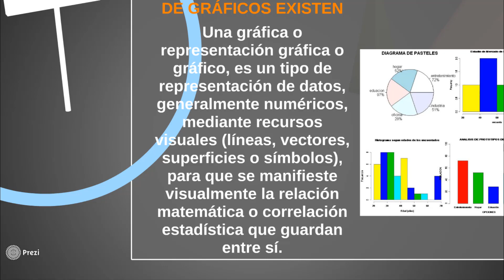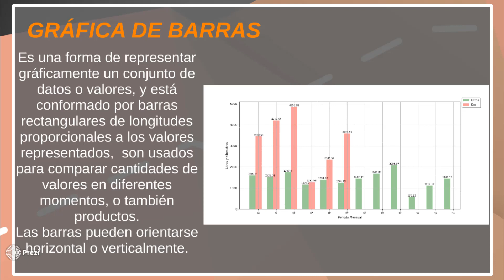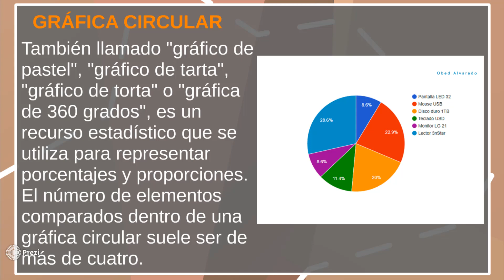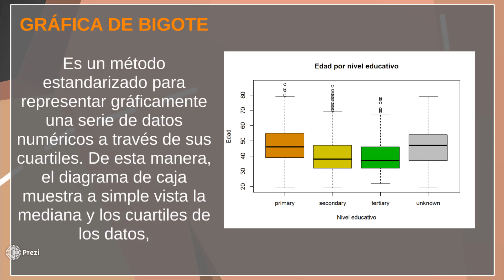Qué son las gráficas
Reconoceras las diferentes tipos de gráficas que existen.
Visita el blog donde podrás encontrar cosas interesantes y útiles solo da click en la liga